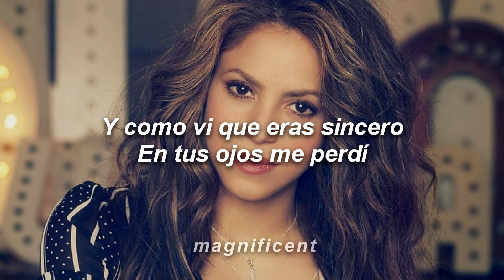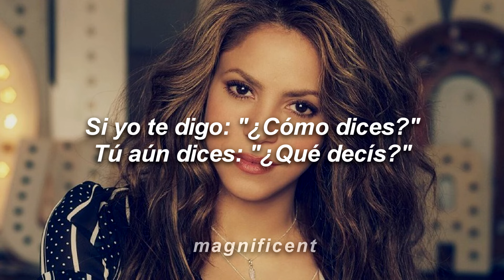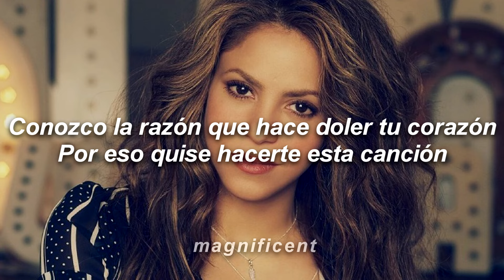Shakira - Dia de Enero (Letra)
🎤 Letra: Shakira - Dia de Enero

[Verso 1]
Te conocí un día de enero
Con la luna en mi nariz
Y como vi que eras sincero
En tus ojos me perdí
Qué torpe distracción
Y qué dulce sensación
Y ahora que andamos por el mundo
Como Eneas y Benitín
Ya te encontré varios rasguños
Que te hicieron por ahí
Pero mi loco amor
Es tu mejor doctor

[Pre-Coro]
Voy a curarte el alma en duelo
Voy a dejarte como nuevo
Y todo va a pasar
Pronto verás el sol brillar
Tú más que nadie mereces ser feliz

[Coro]
Ya vas a ver cómo van sanando
Poco a poco tus heridas
Ya vas a ver cómo va
La misma vida a decantar la sal que sobra en el mar

[Verso 2]
Y aunque hayas sido un extranjero
Hasta en tu propio país
Si yo te digo: "¿Cómo dices?"
Tú aún dices: "¿Qué decís?"
Y lloras de emoción oyendo un bandoneón

[Pre-Coro]
Y aunque parezcas despistado con ese caminar pausado
Conozco la razón que hace doler tu corazón
Por eso quise hacerte esta canción

[Coro]
La misma vida a decantar la sal que sobra del mar